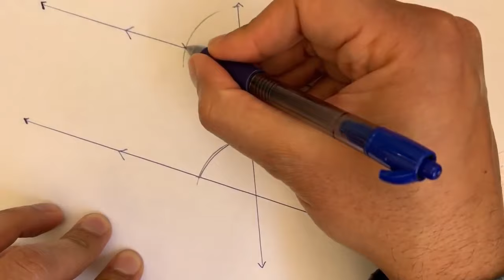Construction géométrique - droite parallèle à une droite donnée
Avec une règle et un compas, on peut construire une droite parallèle à une autre, en construisant une sécante et deux angles correspondants de même mesure.